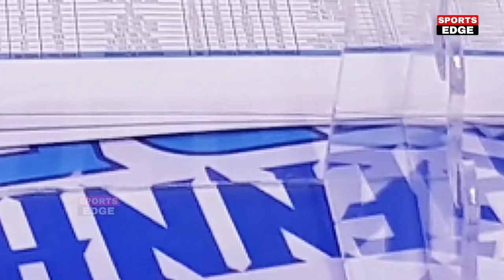IPL 2022 AUCTION DAY 2 HIGHLIGHTS | दूसरे दिन Raina Sreesanth Archer Khaleelपर लगी इतने करोड की बोली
Tata IPL 2022 Player Auction Live Streaming Day 1 | CSK, RCB, KKR, SRH, MI, KXIP, DC, RR, AHM, LCK
BIG BREAKING: IPL Auctioneer Hugh Edmeades collapses on stage, IPL 2022 Auction Live Streaming
Tata IPL 2022 Player Auction Day 1 Live This Auction Will be Held in Bengaluru on 12th February & 13th February 2022 This Auction Will Start at 11.00am From Indian Standard time. Tata IPL Player Auction 2022 CSK, RCB, PBKS, DC, RR, KKR, SRH, MI, LSG, GT Live Commentary By  CRICKET IN INDIA.

Delhi Capitals
Mumbai Indians
Rajasthan Royals
Royal Challengers Bangalore
Sunrisers Hyderabad
Gujarat Titans & Ahmedabad
TATA IPL Auction 2022 Live Streaming IPL Auction Live Updates Players List, Teams, Schedule, Squads, IPL Auction 2022 Live Streaming IPL T20 Auction Live IPL 2022 TATA IPL Auction 2022 Live Stream.

ishan Kishan is the most expensive buy so far this IPL 2022 Auction as Mumbai India break the bank and secure him for INR 15.25 crore. Deepak Chahar fetched a colossal 14 crore by Chennai Super Kings to become the second-most expensive player so far this auction. While Prasidh Krishna and Lockie Ferguson bagged 10 crores each, going to RR and LSG, respectively, Josh Hazlewood was bought by RCB for 7.75 crore. Shardul Thakur also bagged big money as DC bought him for INR 10.75 crore. From the spinners' lot, Kuldeep Yadav was the first one to be picked as DC bought him for 2 cr. Rahul Chahar and Yuzvendra Chahal were the next spinners to be purchased. They went to Punjab Kings and RR, respectively. Earlier in the afternoon, the IPL 2022 Auction resumed with Charu Sharma taking over the duties for the day from an unwell Hugh Edmeades collapsed mid-event. So far, Shreyas Iyer and Harshal Patel have bagged some of the highest bids. We witnessed a multi-team bidding war for Wanindu Hasaranga and he was eventually bought by RCB for INR 10.75 crore. While KKR bought Iyer for INR 12.25 crore, RCB splashed a huge sum on Harshal Patel, getting him back for INR 10.75 crore. At the start of the day, Punjab Kings were in business early, buying Shikhar Dhawan and Kagiso Rabada. Kolkata Knight Riders bought back Pat Cummins. Rajasthan Royals picked Trent Boult and R Ashwin before Lucknow Super Giants bagged Quinton de Kock. Mohammed Shami and Faf du Plessis have gone to Gujarat Titans and RCB, respectively. David Warner is going to reunite with Delhi Capitals. RR also bought Devdutt Padikkal and Shimron Hetmyer, while Uthappa and Jason Roy were bagged for their base prices. Smith, Miller, and Raina go unsold. Jason Holder goes to Lucknow, while Dwayne Bravo is back with CSK, while Nitish Rana returns to KKR. After that, Deepak Hooda was sold to Lucknow. After the break, Washington Sundar has been purchased for INR 8.75 crore by Sunrisers Hyderabad. Krunal Pandya went to Lucknow Super Giants before Mohammed Nabi and Wade went unsold. Dinesh Karthik was picked up by RCB, while PBKS bagged Bairstow.